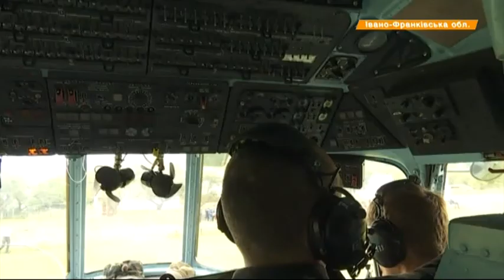Как пилоты Нацгвардии готовятся к боям на Донбассе